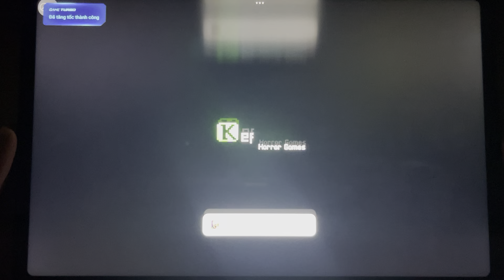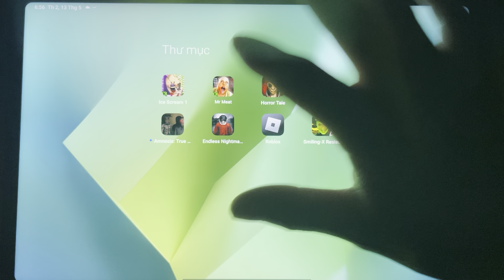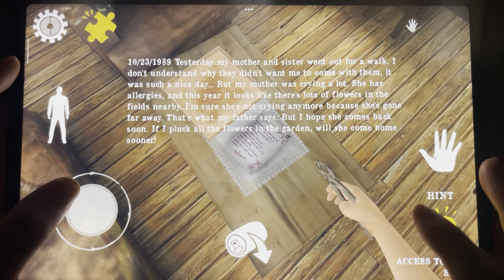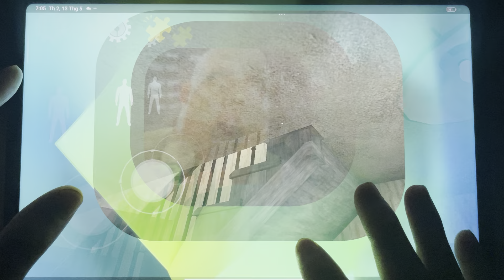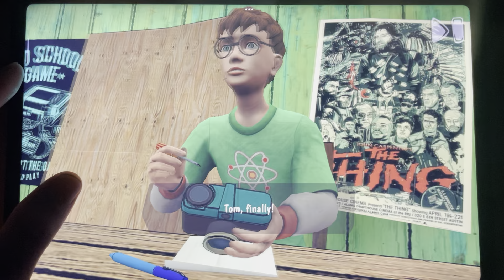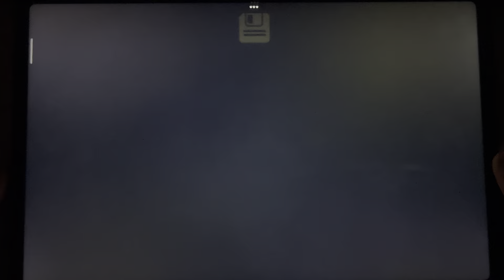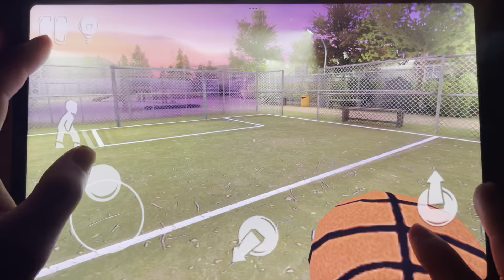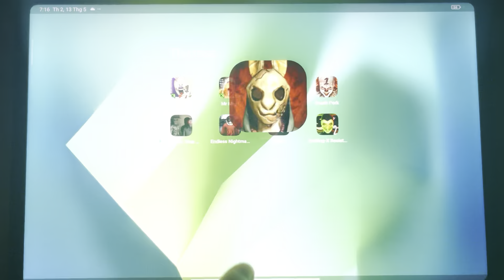Ice Scream 1, Mr Meat, Horror Tale, Death Park, Amnesia: True, Endless Nightma, Roblox.